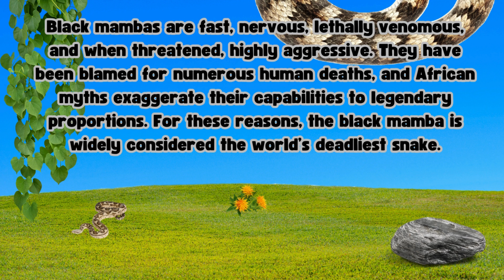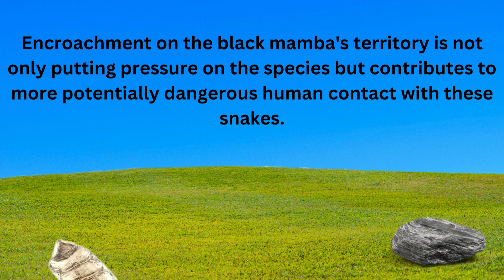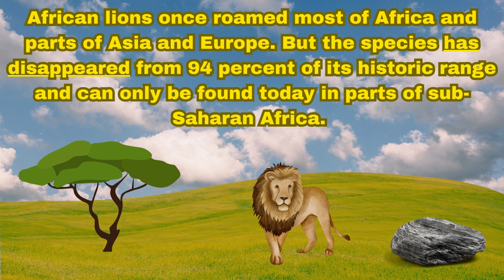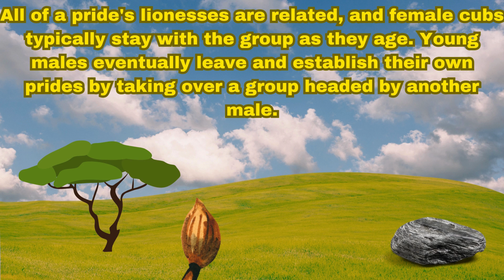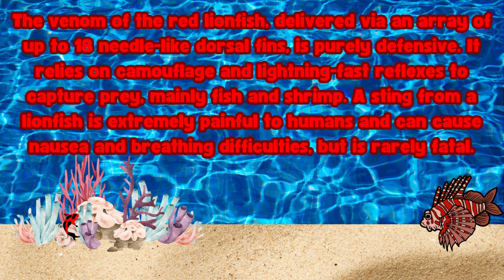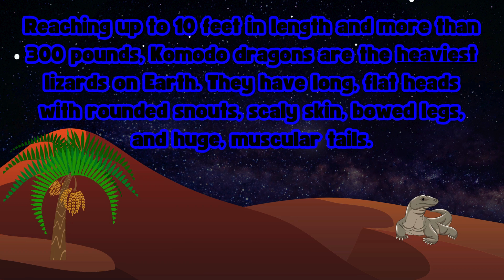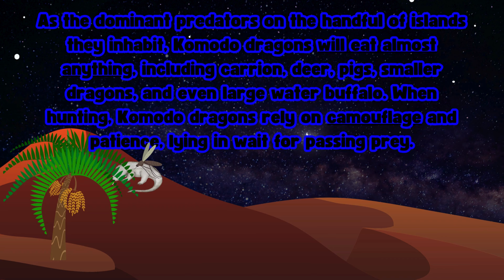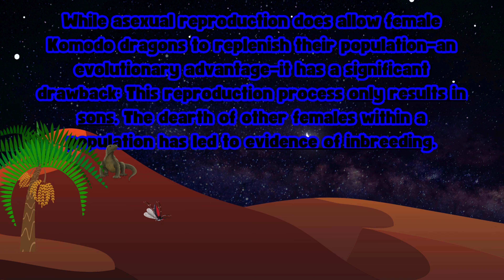The Entire Compilation Of Danger Nature | World Extinction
Danger Nature Is the series which I officially gave a close, so an entire compilation is necessary, so watch it